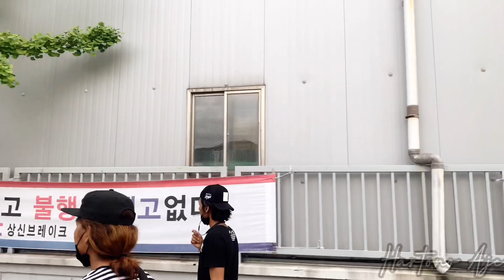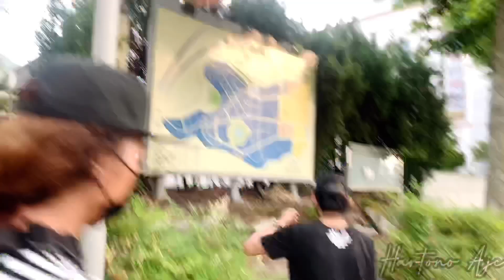PETIK BUAH LIAR DI KOREA|DI KAWASAN INDUSTRI KOREA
Kawasan industri Korea Selatan